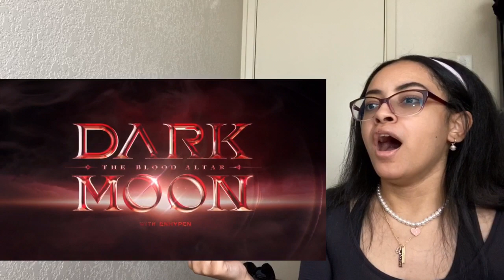ENHYPEN (엔하이픈) ‘Blessed-Cursed’ Official MV ❤️‍🔥🦁 REACTION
AHHHHHHHHHHHHH BLESSED-CURSED IS HERE. I LOVE THIS SONG SO MUCH ITS SO GOOD!! ENHYPEN HAS DONE IT AGAIN!! :)) ♡
✰ BE MY FRIEND ✰
✰ FAQ ✰
What do you edit with? iMovie & Cute Cut Pro
What are your pronouns? they/them
✰ TIMESTAMPS ✰
00:00 - intro & welcome!
03:00 - first watch!
13:03 - second watch!
15:57 - final thoughts & outro!